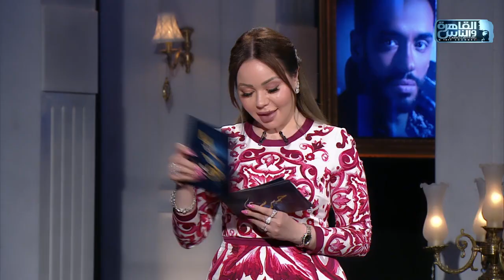تعليق رامي جمال على اعتزال ادهم نابلسي : كل الشغلانات فيها حرام وحلال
النجم رامي جمال ضيف الاعلامية أسما ابراهيم في حلقة خاصة من حبر سري يتحدث فيها لأول مرة عن سبب اصابته بالبهاق ويرد على اتهامه بالبحث عن التريند وينتقد فيها تصريحات النجم عمرو مصطفى ويكشف تفاصيل صدور حكم قضائي ضده لصالح متعهد حفلات وغيرها من الأسرار والمفاجآت في حلقة خاصة جدا